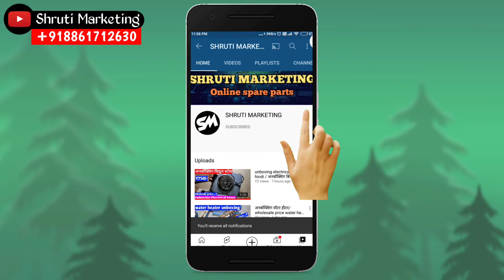Milton Thermos Spare/Egal Airport Repair/Viral Video/New Business/Home Delivery//Water Bottle Milton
Oder karne ka leye is no ko cal ya whatsapp me massage kare

(1) Eagle flask unboxing
(2) Prestige cooker spare parts
(3) cooker spare parts
(4) 1.2 spare parts flash
(5) Hotel flash
(6) airport flash spare parts
(7) hot box repairing
(8) cooker repairing
(9) plastic hot box
(10) hot box wholesale market